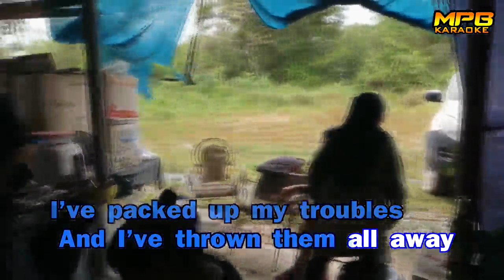(TT) Stuck On You (Acoustic Karaoke) - Dino (Talang Taun 25 December 2022)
(TT) Stuck On You (Acoustic Karaoke) - Dino

Talang Taun 25 December 2022

Live life to the fullest! Sing happily everyday!